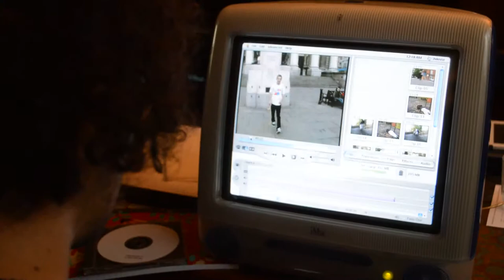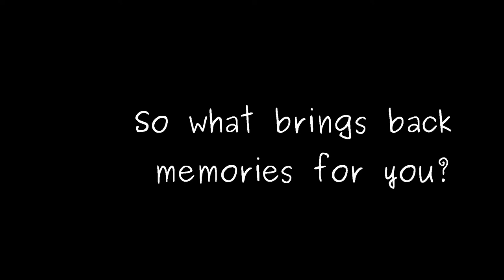Adam Hutchison--video memories (version 2)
Film-maker and musician Adam Hutchison recalls his first filming and film editing as a teenager in 2001-2.

This is an alternative version of an already published video.

The 'My Life Is My Museum' project is about connecting people through ordinary objects and the shared memories they evoke.  In this case, a skateboard, for example, or an old computer, or an old video.  Do you have a memory you would like to share with us?